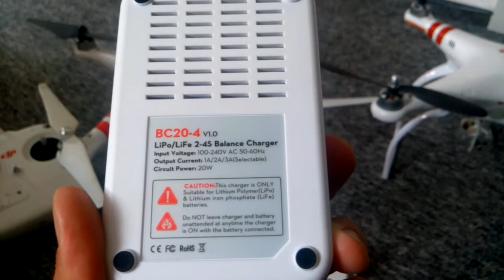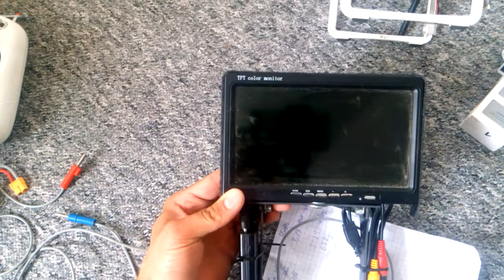Phantom 2 mit FPV Komplett Set 225 Euro eBay fund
hier bekommt ihr die Phantom 2

Phantom 2 Akku

Phantom 2 Rucksäcke

Phantom 2 Koffer

Technik Kram xD
hier bekommt ihr den ähnlichen Powercore (Bruder von Anker)

hier gibts die Solar Power Packung mit 20000 mAh

weitere Solar Powerbanks

hier bekommt ihr die echten 30000 mAh Powerbank USB Typ C

weitere Powerbanks von Aukey

hier bekommt ihr das pfund mit 20000mAh pure Power

weitere Produkte von Imuto

fette Powerbanks mit 20000mAh

China Smartphones

Smartphone Hüllen

Tablet Hüllen

Usb Sticks

Bluetooth Kopfhörer

Bluetooth Lautsprecher

beidseitig benutzbare reversible Micro Usb Kabel

Usb Ladegeräte